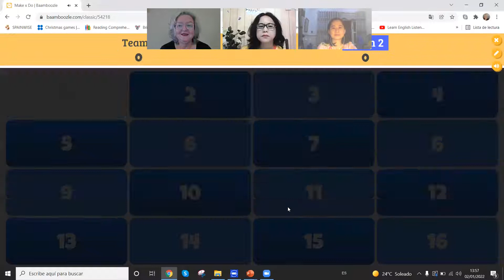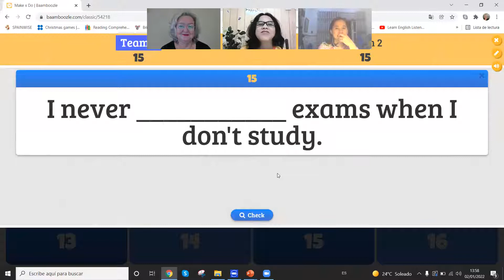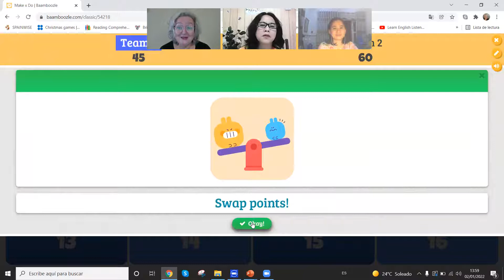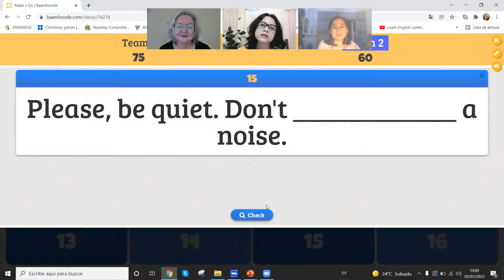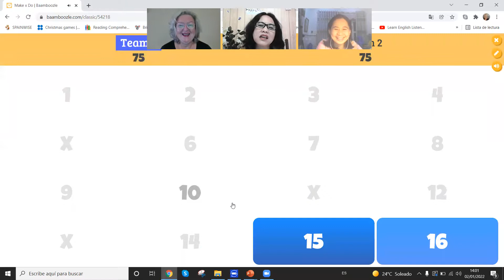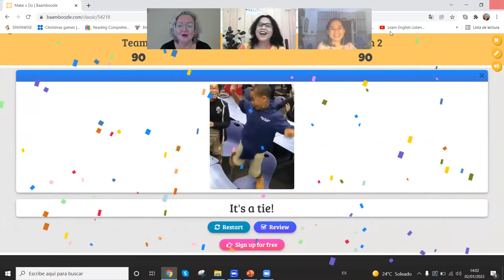Recap MAKE or do Game #11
Anny and Nghia had a quick game to practice MAKE or DO

It was a draw they both had the same points

Keep watching to improve your English .
Write in the comments below I love reading what you have to say